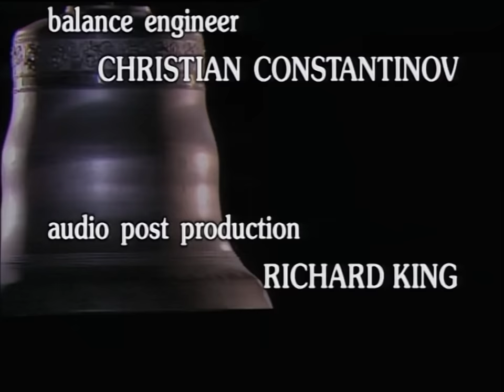Mussorgsky - Pictures at an Exhibition - Karajan